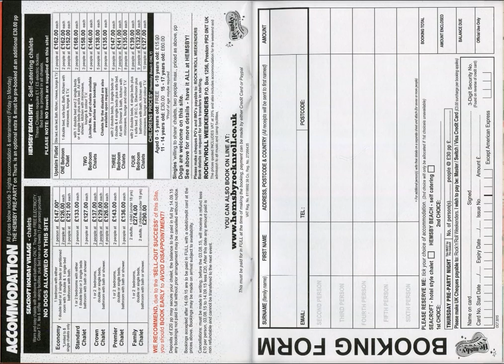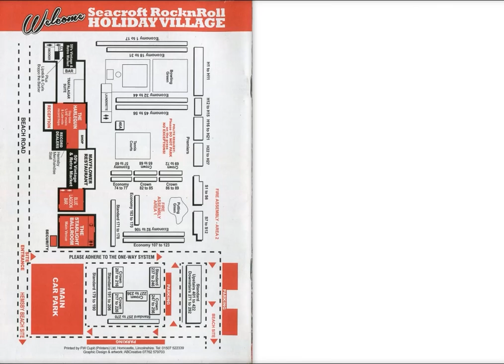Hemsby 54 Programme